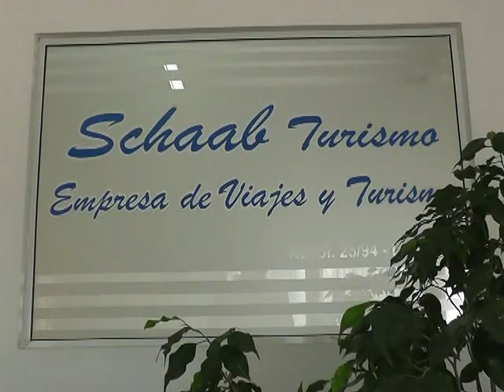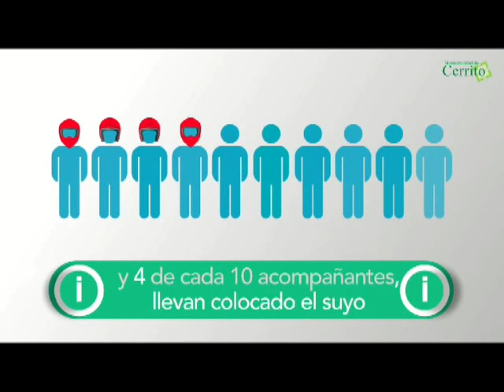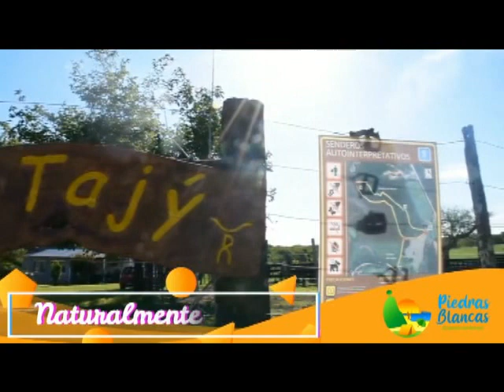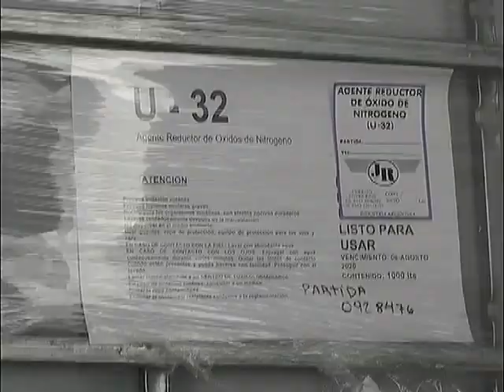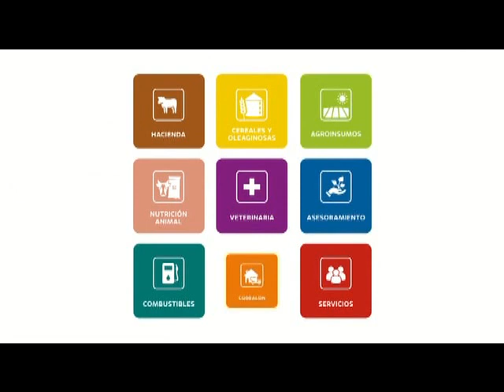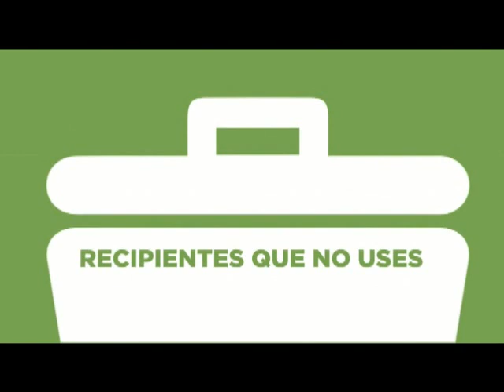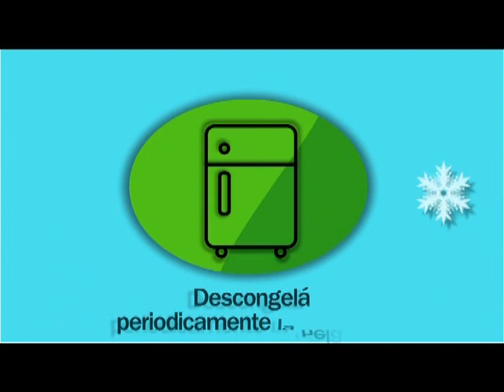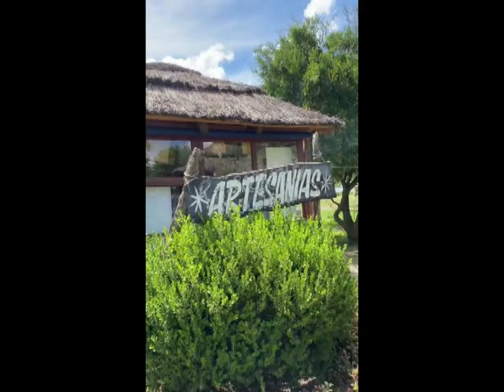SEMANARIO DPTAL TV 06 03 24 "TODA LA ACTUALIDAD DE PARANA CAMPAÑA"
CARNAVALES HASENKAMP 2024 - MARUMBA - MALIBU - ULTIMA NOCHE